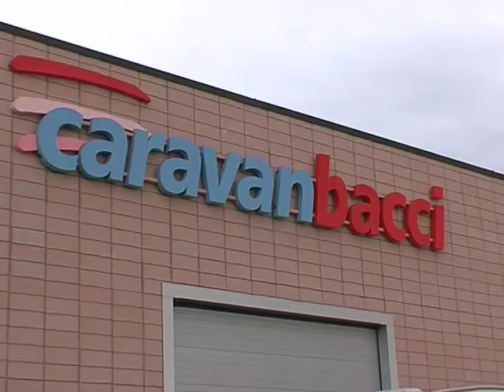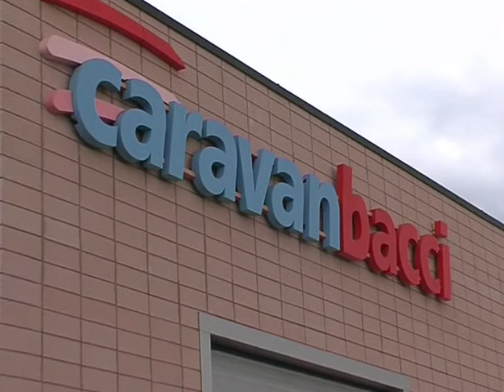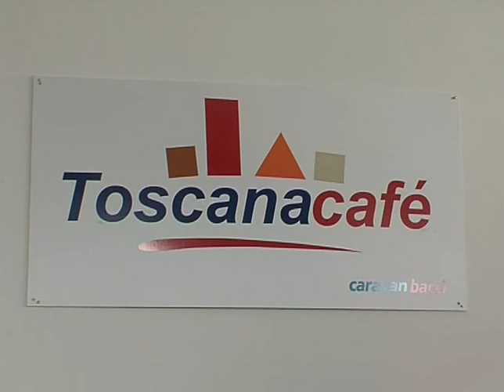Caravanbacci, focus la toscana in viaggio by rtv38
Caravanbacci, con la sua ultratrentennale attività a supporto del turismo itinerante, è al centro di questo servizio realizzato da RTV38. In particolare viene trattato il convegno, svoltosi presso il centro Toscanacafé di Lavoria il 23 ottobre 2010, sul tema "Accoglienza nelle aziende agricole ed iniziative per il pleinair volte ad una maggiore conoscenza del territorio toscano" attraverso interviste a Paolo Bacci, Nicoletta Bacci, Roberto Guiggiani e Simone Tarducci.